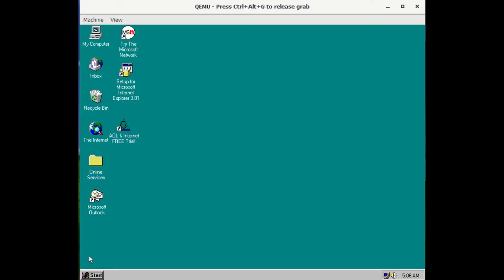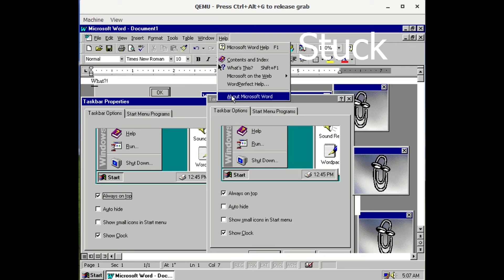Experiencing QEMU bugs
This will happen if you have Microsoft Office or Sound/Video Player